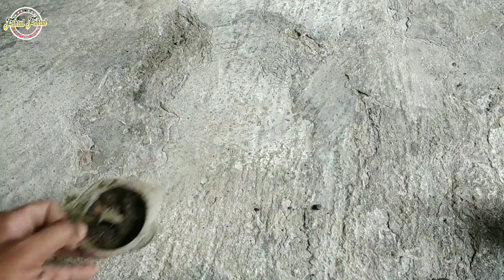Cara Menanam Stek Bunga Mawar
Cara menanam bunga mawar dengan stek batang sudah umum dilakukan karena cara ini punya keunggulan dibandingkan cara lain.
Stek batang selain cepat berbunga juga mudah tumbuh besar dengan bingan sama persis seperti indukan asal.
Silakan lihat saja videonya spai selesai